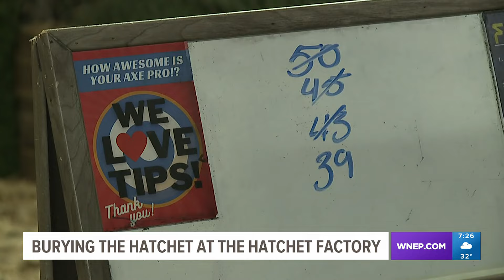Bury the hatchet at the Hatchet Factory in Luzerne County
The Hatchet Factory was the first-ever axe-throwing venue in Northeastern Pennsylvania when it opened in 2019.